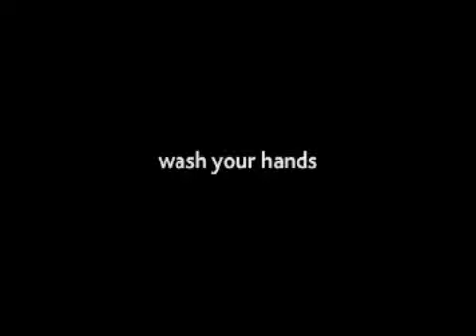wash your hands prevent infection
hand sanitizer will prevent a zombie outbreak